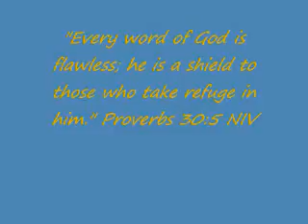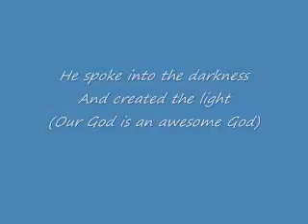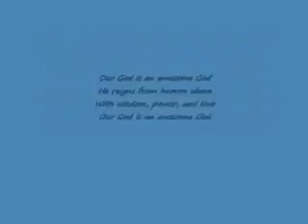Rich Mullins Our God is an Awesome God